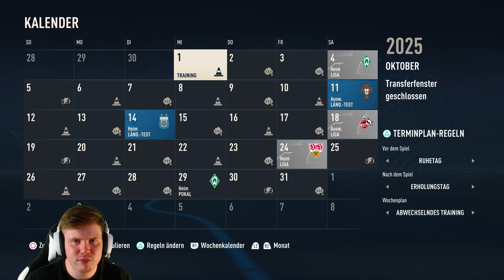Steuert DYNAMO DRESDEN in eine KRISE?! | HORRORVERLETZUNG BEI DYNAMO DRESDEN!!! | FIFA 23 Karriere